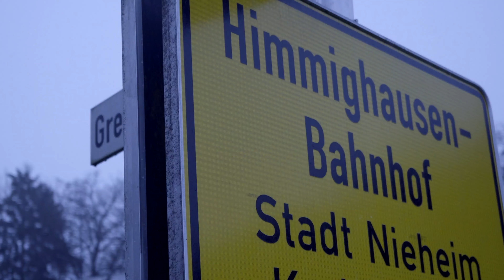Ausrüstung für Leit- u. Sicherungstechnik sowie für die Bahnkommunikation samt Betonschalthaus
🚧 Eine komplette Ausrüstung für Leit- u. Sicherungstechnik sowie für die Bahnkommunikation samt Betonschalthaus – das war die Aufgabe unseres Axians Teams am 🚉 Bahnhof Himmighausen. Solch ein außergewöhnliches Projekt ist selbst für unseren erfahrenen Kollegen Pascal Holz ein Highlight. Als Kabelmonteur schätzt er besonders seine abwechslungsreichen Aufgaben: den deutschlandweiten Einsatz, die Weiterentwicklungsmöglichkeiten sowie seine Kolleg:innen. In einem Satz zusammengefasst: Pascal geht gerne zur Arbeit. Mach‘ dir selbst ein Bild und beginne deine Karriere bei uns ➡️